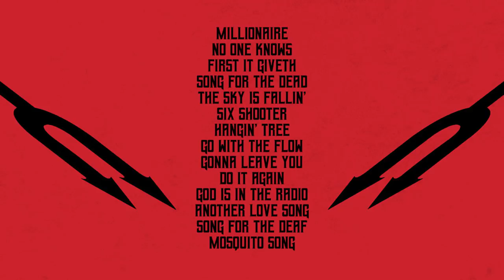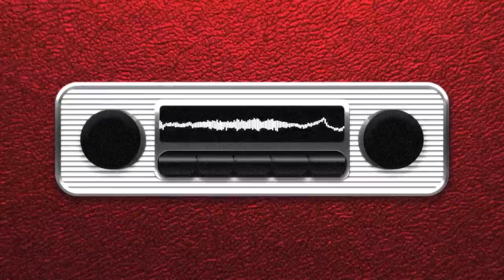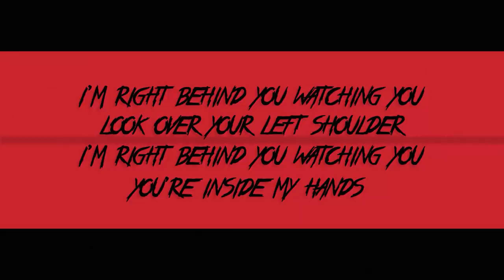SONGS FOR THE DEAF Is A Road Trip Concept Album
A music + talk show where I interview artists about their music and tracks handpicked by them.

Songs For the Deaf is one of the last great hard rock albums of recent memory. It’s just bass, drums, guitar and plain ol’ OVERDRIVE. It saw Queens of the Stone Age capitalize on their unique position in rock, assembling a one-time-only, star-studded line up for a loose concept album: a drive through the blistering California desert. Buckle up.

Songs For The Deaf (2002)

You Think I Ain’t Worth A Dollar, But I Feel Like A Millionaire
First It Giveth
Song For The Dead
The Sky Is Fallin’
Six Shooter
Hangin’ Tree
Go With The Flow
Gonna Leave You
Do It Again
God Is In The Radio
Another Love Song
Song For The Deaf
Mosquito Song

The main line up on the record:
Josh Homme
Nick Oliveri
Mark Lanegan
Dave Grohl